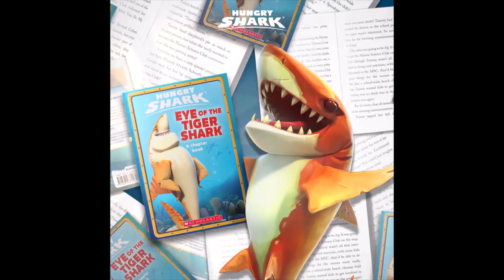Mako Shark & Tiger Shark Funny Shorts Compilation - Hungry Shark World